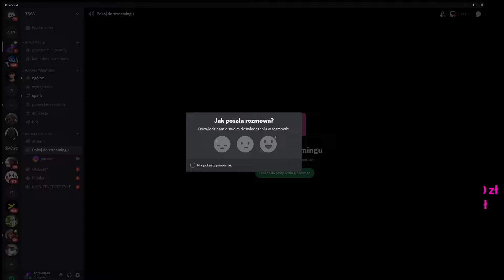DEBATA PRZED BOP2V2 - (PEUS, KOZIOŁEK, ADIXON, WAWRZYN, MANU, PUKUŚ, MATIS, CYBUCH, PONTON)